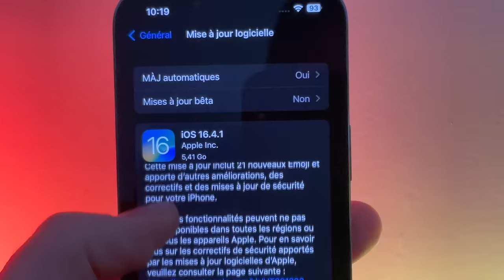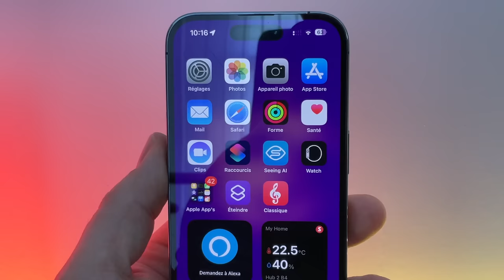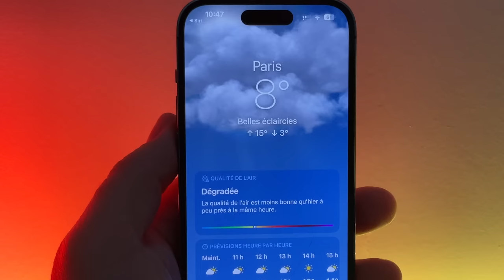iOS 16.4.1 disponible pour tous ! Une mise à jour corrective sur iPhone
Apple propose iOS 16.4.1 une mise à jour pour votre iPhone uniquement corrective.